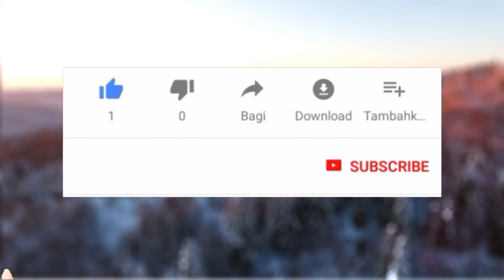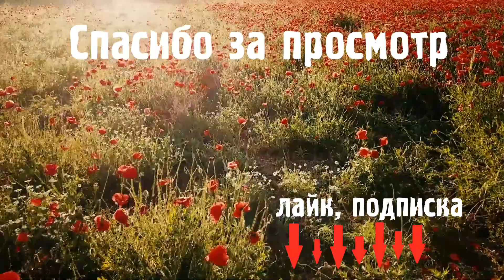Балабаново\Калужская область\Города России\Туризм\Путешествия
И ДЕЛИТЕСЬ С ДРУЗЬЯМИ ЭТИМ ВИДЕО
В СВОИХ СОЦ.СЕТЯХ, ГОВОРЯТ,ЭТО ПОМОГАЕТ
РАЗВИТИЮ КАНАЛА.ТАК ЧТО ДАВАЙТЕ ПРОВЕРИМ.
 (ну или другой валютой)

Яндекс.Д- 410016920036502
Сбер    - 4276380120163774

Балабаново – крупнейший город в Боровском районе Калужской области России, расположенный на реке Протва. Первое упоминание о Балабаново, тогда ещё деревне, относится к 1584 году. Позже деревня превратилась в пустошь и принадлежала Пафнутьеву монастырю. После строительства здесь железной дороги в 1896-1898 годах деревня оживилась. В 1930 году деревня Балабаново относится к колхозу «По пути Ленина». В 1935 году деревня получает статус посёлка городского типа.

С началом Великой Отечественной войны мирная жизнь жителей Балабаново закончилась. 21 октября 1941 года посёлок Балабаново был полностью занят немцами, а освобождён 28 декабря 1941 года. В послевоенное время в посёлке была построена спичечная фабрика, кирпичный завод. В 1954 году колхоз в Балабанове был ликвидирован, а его земли вошли в совхоз «Ворсино». В 1972 году Балабаново получает статус города. В 1993 году здесь было начато строительство храма Иоанна Кронштадтского. В 2007 году военный городок Балабаново-1 вошёл в муниципальное образование «Город Балабаново».

Сегодня город Балабаново – один из крупных промышленных центров в Калужской области. Балабаново и сегодня известно своим производством спичек, благодаря спичечной фабрике «Плитспичпром». По-прежнему в городе функционирует кирпичный завод, действует фабрика оконных рам, завод «Венталл», известный своим производством лёгких металлоконструкций, металлоконструкций мостов. Предприятие «Пакэнсо» производит гофротару и картон. Также развита пищевая промышленность, торговля.

Из достопримечательностей Балабаново следует выделить построенный в 18 веке Истьинский железоделательный завод, расположенный в долине Истьи. Правда, завод разрушен. В 1722 году этот завод посетил Пётр I. А недалеко от завода течёт Петровский родник, которым, как гласит легенда, пользовался самодержец. В военной части Балабаново-1 находится большая коллекция техники и ракет. Недалеко от города, в деревне Окатово, родился математик П. Чебышев. Недалеко от железнодорожной станции находится сквер памяти воинам, которые погибли во время Великой Отечественной войны.
 Сквер – любимое место отдыха молодёжи. На центральной площади города располагаются торговые центры.

Балабаново,Калужская область,Твой город,Города России,Города Калужской области,Балабановцы,Балабановец